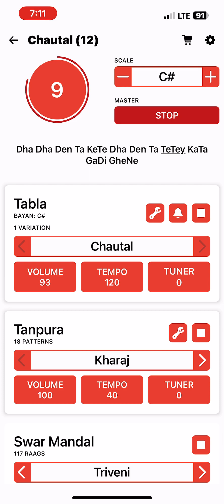Chautal (12 beats)- Morning Meditation